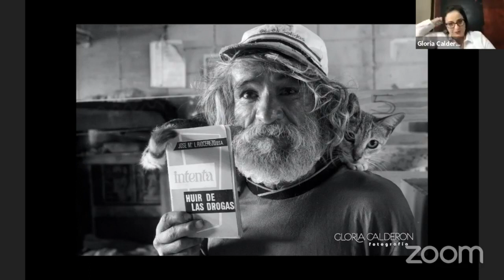Fotografía periodística y documental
Esta es la séptima actividad del ciclo de conferencias y conversatorios sobre “Fotografía Costarricense en el marco del Bicentenario” organizado por la Biblioteca Nacional con la colaboración de la Master Sussy Vargas y la Master Mariechen Wust, investigadoras, académicas y artistas visuales.

La actividad se realizó el 21 de julio del año 2021.